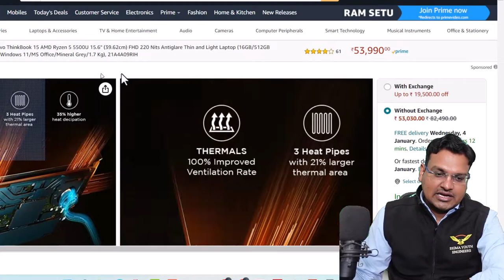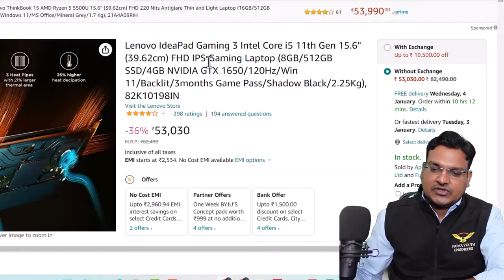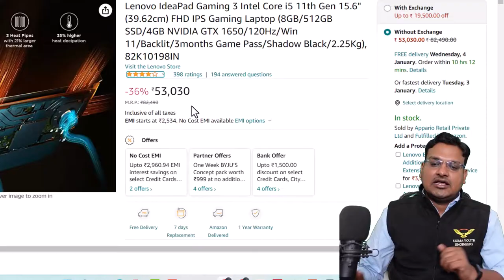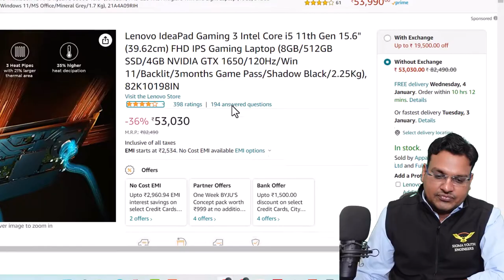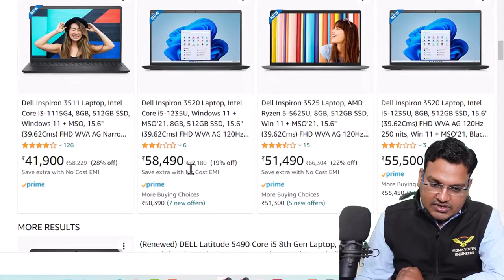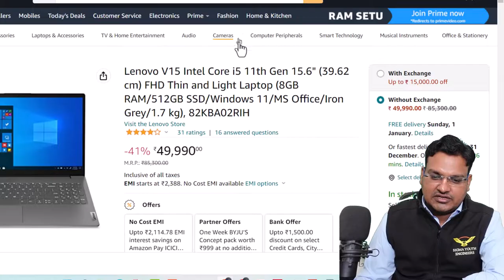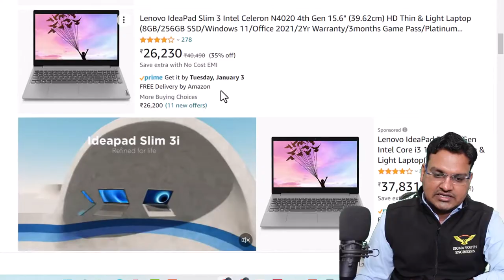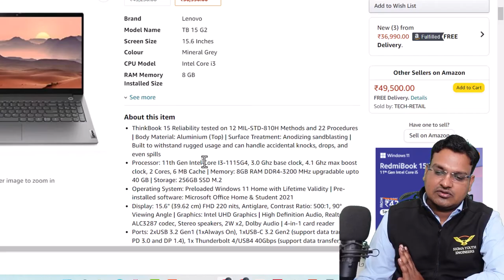BEST Laptop for AutoCAD - solid works - Mastercam - Nx cad सभी सॉफ्टवेयर आसानी से चलेंगे - low cost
best laptop for all design software